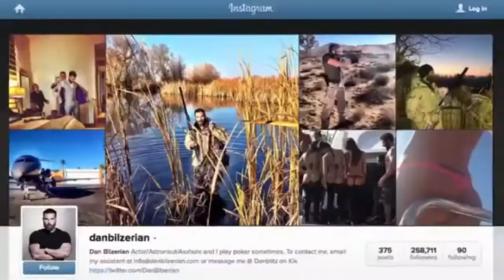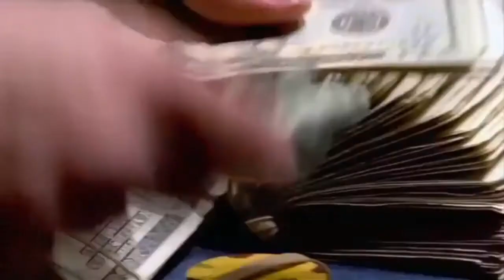DAN BILZERIAN MILLIONARE LIFESTYLE | "MOST FOLLOWED MAN ON SOCIAL MEDIA"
Hey Guys :)
For Any reason if you liked this video